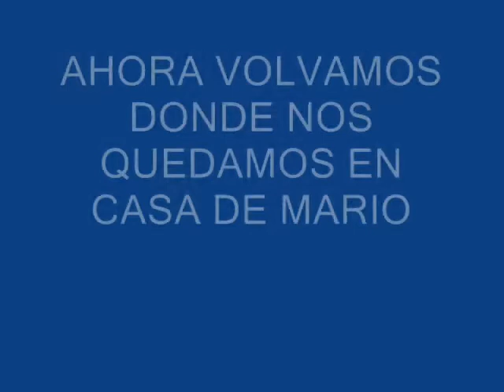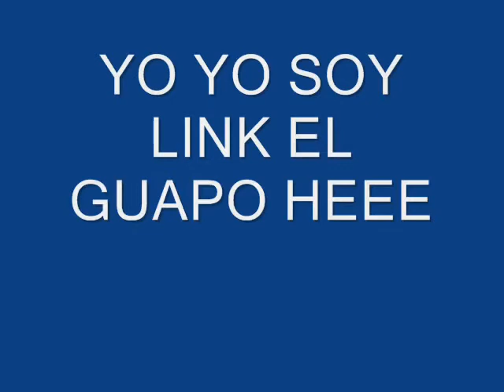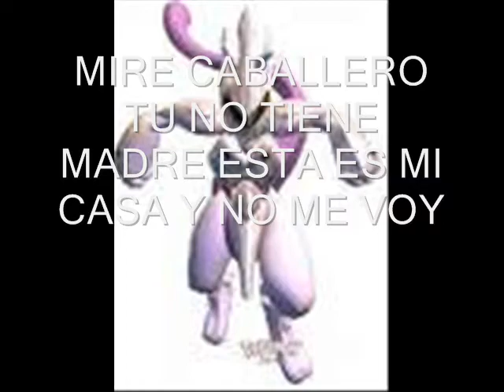SUPER MARIO BROS SHOW PARTE 3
la parte 3 de la aventura italiana